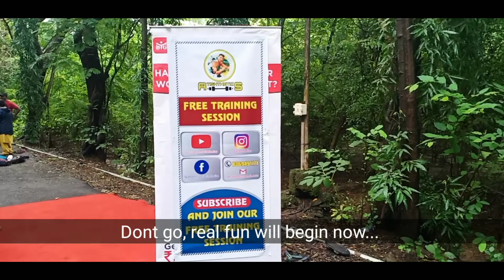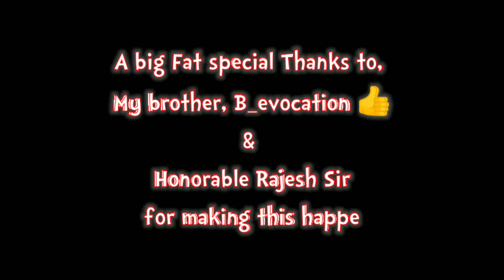SUNDAY FREE TRAINING SESSION | Atishthetics | Open workout in Arrey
Namaste all,
This Sunday we had a free training session, in Arrey & it was absolute blast 💥💣.
Had so much fun & fitness 💪😉.
We will be doing another training session on next Sunday, please join us in case you missed today. TeamAtishthetics.

I designed this workout to give my respect to our real super hero's 'INDIAN ARMY'🇮🇳.

I want to dedicate this workout to our brave soldiers 💪.
Starting part of the video, some footage was lost in Aderline rush, but here's the full workout.

WarmUp
1. Kadam tal 2. Over head jogg 3. Side Crawl

Each exercise 25 to 30 reps & 30 to 45 secs rest.
1. Jumping Jacks
2. Toe touch Squats/ squats
3. High Knees
4. Split jumping Lunges /Lunges
5. Shoulder Taps
6. Side Crunches / Side plank
7. Crunches
8. Push Ups
9. Superman
10. Namskar
11. Hollow Hold
12. V-ups
13. Handstand push ups / Pike pushups.
14. Plank up & down with Tricep Extension
15. Single Leg plank
16. 30 Burpees (Non-stop) Finisher

Cool down & Quick stretching.